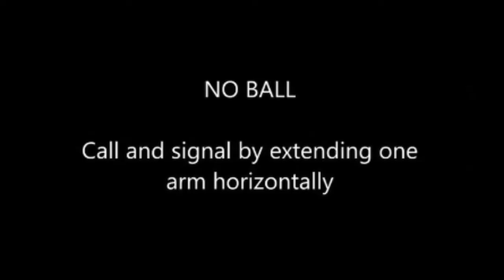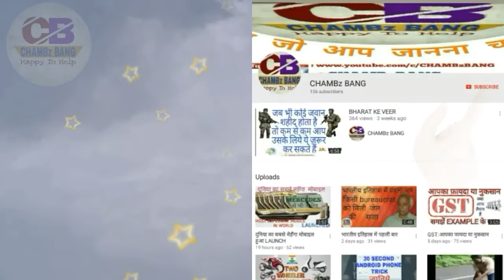Cricket bowlers who never delivered no ball.One Indian and one pakistani also in list.CHAMBz BANG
गेंदबाज जिन्होंने कभी नहीं की NO BALL.
ICC Champions Trophy World Cup, India out due to the two 'no ball' was giggling. ... Well look at the world of cricket history have so many veteran bowlers who throughout his career not a single no-ball bowled. ... Kapil his career not a single no-ball bowled and he is the only bowler to do so.

 What if we told you that there are bowlers who never, yes never, overstepped in their career. Yes there are. Only one Indian finds a place in this rare list.

There is 5 bowlers of World who never bowled no ball
1. Kapil Dev
India's best alrounder Kapil Dev as a result of their better captaincy first World Cup in 1983 gave India. The name of Kapil Dev several records, but also an act that is impossible for many of the world's bowlers. Kapil his career not a single no-ball bowled and he is the only bowler to do so. Kapil played 131 Tests and 225 one-day matches.

2. Ian Botham
The great all-rounder Ian Botham of England are also in the list. His 16-year cricketing career, he also did not throw a single no-ball. Ian played 102 Tests and 116 one-day matches.

3. Imran Khan
Pakistani fast bowler Imran Khan is one of the world's best bowler. Imran Khan played 88 Tests and 175 one-day matches. During this time he did not have a no-ball bowled.

4. Dennis Lillee
Australian great bowler Dennis Lillee of the bowling attack is also very disciplined in his career. Dennis Bowling is not the record of a single no ball. He has played 70 Tests.

5. Lance Gibbs
West Indian Lance Gibbs has played 79 Tests and 3 ODIs. But no, he threw a no-ball.